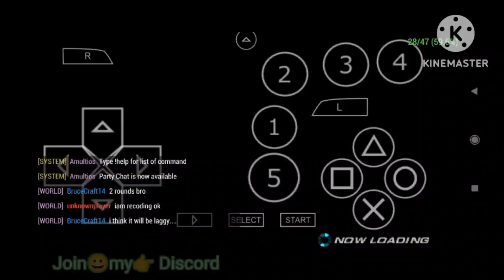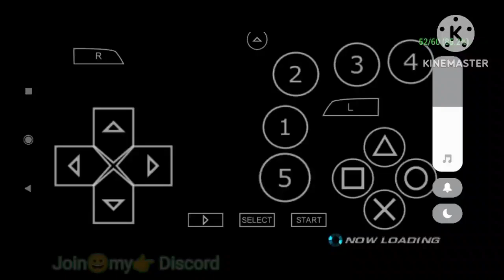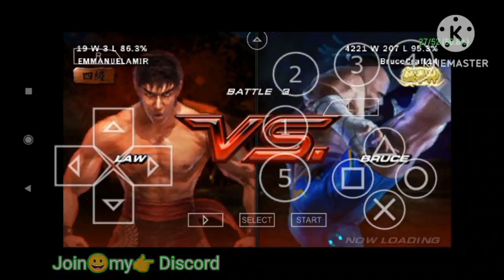MARSHALL LAW (EMMANUEL) VS BRUCE IRVIN (BRUCECRAFT14) TEKKEN 6 WORLD TOURNAMENT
[1st How to use discord